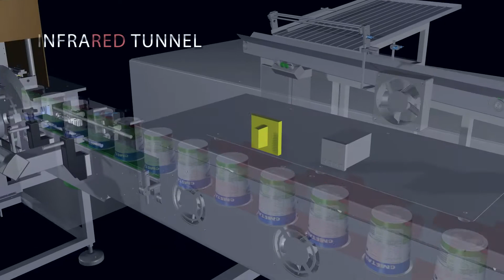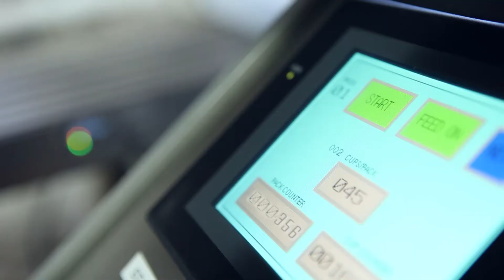Tadbik Shrink Sleeves Line